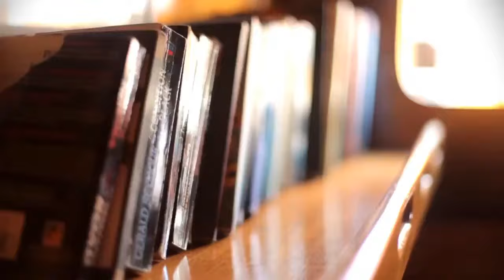All Inclusive Rhodos Yacht Charter / Greece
Blue cruise in Greece is a dream holiday for individuals, couples or friends who want to share the experience of a gulet with other people on board. We offer many itineraries for our clients who like to book a cabin for their gulet holidays in Greece. You must be having a lot of questions to be cleared before you book your desired itinerary. Above-given list is our itineraries for the great Greek islands for your dream gulet vacation. We are always dedicated to provide every valuable information that our clients need for their blue cruise vacation in Greece.